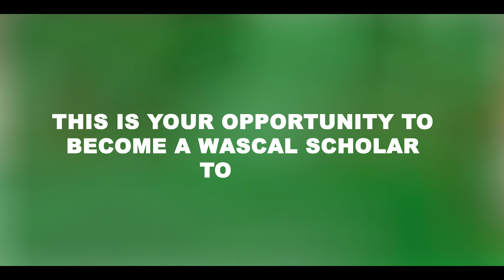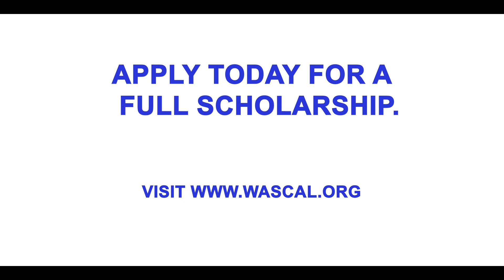Video on International Master's Programme in Energy and Green Hydrogen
Win a full scholarship by applying to WASCAL's International Master's Degree in Energy and Green Hydrogen. The 2-year master's programme is  run in 4 West African countries: Niger, Togo,  Cote d'Ivoire and  Senegal. Opportunity is open to all ECOWAS students